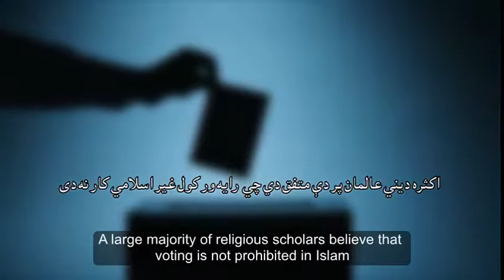Election and Islam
A 60-S Film Festival award-wining short film about elections, by Sahaar Film Production.